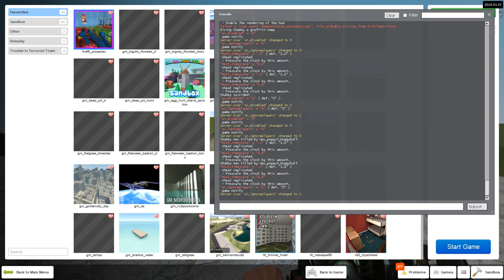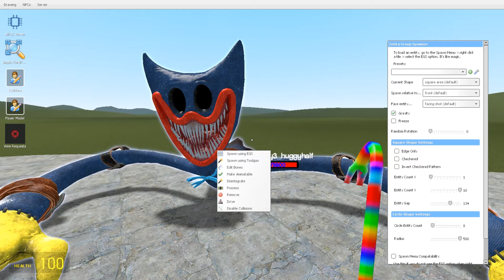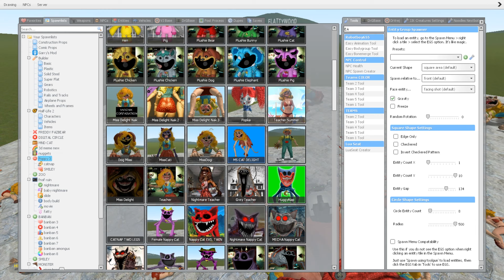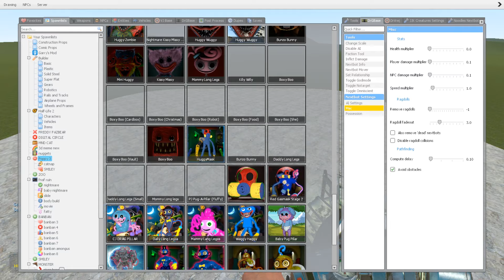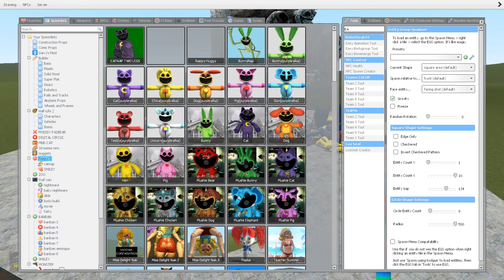NEW HUGGY WUGGY BUT HE IS DOGDAY and CATNAP | Poppy Playtime Chapter 3 in Gmod !!!